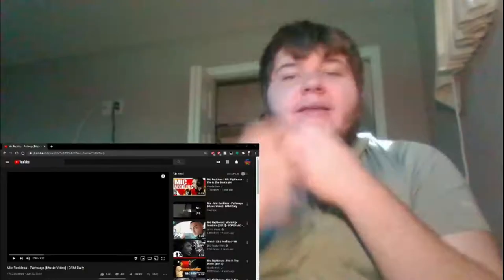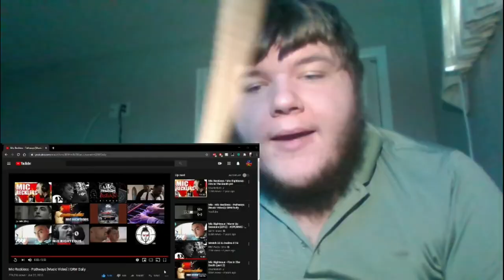AMERICAN REACTS TO UK ARTIST | Mic Reckless - Pathways [Music Video] | (Reaction)